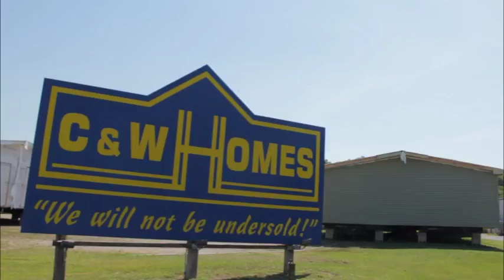C and W Mobile Homes 2018 30 Year Anniversary Sale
Make June 2018 the month that you purchase your new home